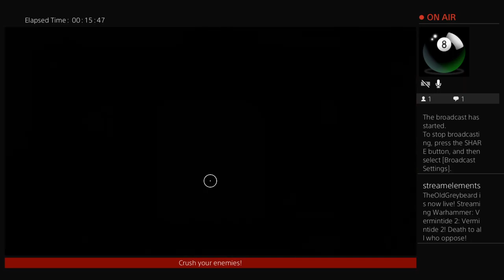Vermintide 2! Death to all who oppose!